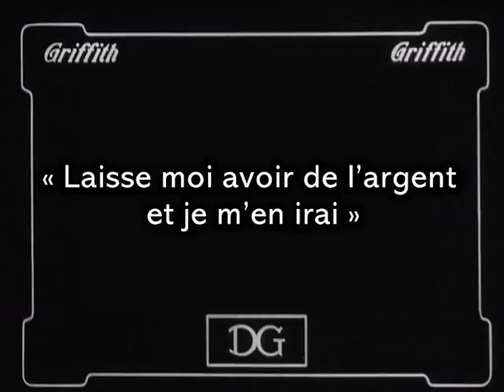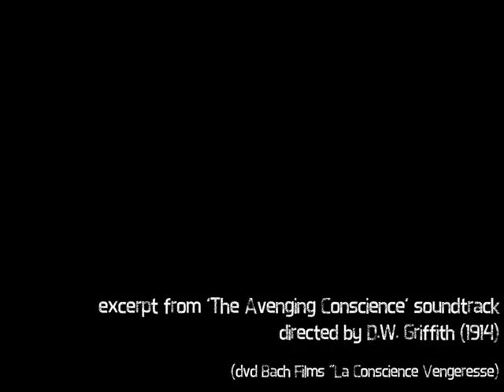DW Griffith's The Avenging Conscience - soundtrack by Rurik Sallé (excerpt)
Un extrait du long-métrage de DW Griffith "La Conscience vengeresse" (1914), accompagné de la musique que j'ai composée pour le film (disponible en DVD chez Bach Films).

An excerpt from DW Griffith's "The Avenging Soundtrack" (1914), featuring the sountrack I wrote (available on a Bach Films DVD, "La Conscience Vengeresse").

Violin : Marie Turini
Piano : R.Sallé